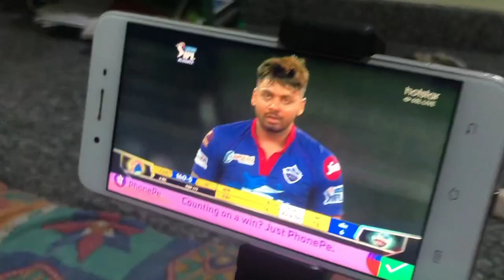CSK Fans Crying😭Very Emotional Video | I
CSK WON THE SEMI FINAL MATCH 🤟🎊🎊🎊

CONGRATSS ALL CSK FANS😘😘